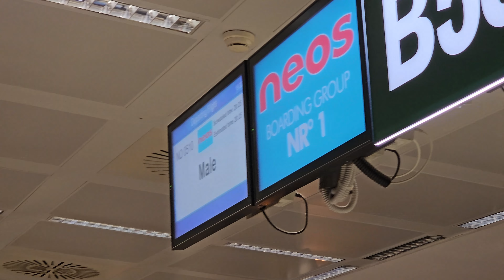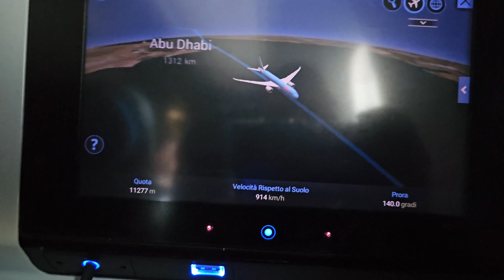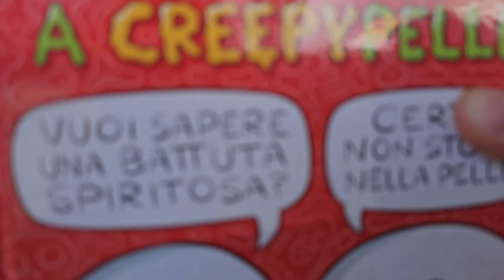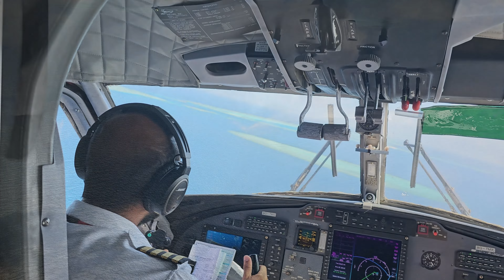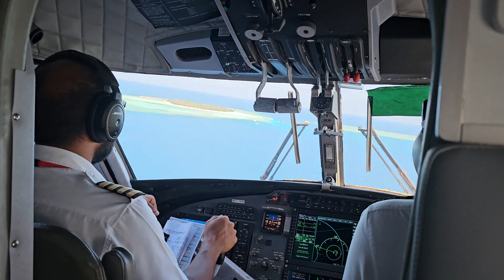Maldive - Un viaggio verso Alimathà "inizia l'avventura"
È praticamente tutto pronto, le valigie sono pronte, e nell'aria si sente un mix di emozione e anticipazione, ci attende un viaggio verso il paradiso tropicale che tanto sognavamo. Direzione aeroporto con un sorriso stampato sul viso. È una bella giornata e non vediamo l’ora di intraprendere questa nuova avventura.

Il primo volo ci porta a Milano, da cui poi saliremo sull’aeroplano che ci porterà a Malè. Al gate la fila cresce rapidamente, ma l'atmosfera è rilassata e amichevole. Siamo tutti sulla stessa lunghezza d'onda: pronti a goderci questo viaggio straordinario.

L'aereo, un Boeing 787 Dreamliner marchiato Neos, è lì, imponente e pronto a portarci verso Malè. A bordo c’è un profumo di vacanza, i sedili non sono larghissimi ma sono abbastanza confortevoli, con i dispositivi tecnologici per affrontare e passare il tempo in volo. Il decollo è emozionante, con la sensazione di sollevarsi verso un'avventura che ci aspetta all'orizzonte.
Mentre voliamo, le nuvole diventano compagne di viaggio, a quota 10.000 metri il mondo sembra tutto così piccolo, si cerca di dormire per accorciare le distanze, ma l’entusiasmo è troppo elevato per riuscirci.

E finalmente, ecco l'arcipelago delle Maldive! Un paradiso di isole circondate da acque cristalline. L'atterraggio è morbido, e appena apriamo la porta dell'aereo, ci colpisce un'ondata di calore e profumi tropicali che confermano: siamo arrivati.

Ora non resta che salire sul piccolo idrovolante per raggiungere la nostra isola, Alimathà, all’interno dell’atollo di Vaavu.
L’arrivo è spettacolare, come l’idrovolante tocca l’acqua, un misto di colori azzurro, verde e blu ci lasciano senza fiato. Un tipico Dhoni maldiviano ci viene a prendere e ci porta sull’isola dove inizia la vera vacanza.